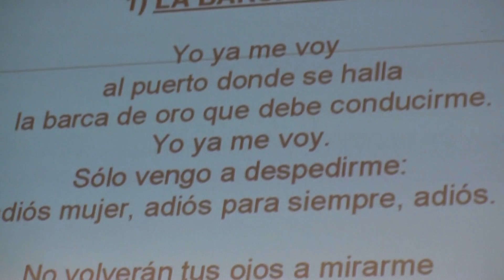La barca de oro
Yo ya me voy al puerto donde se halla
la Barca de Oro que debe conducirme
yo ya me voy; solo vengo a despedirme,
adios, mujer, adios, para siempre adios.

No volveran tus ojos a mirarme,
ni tus oidos escucharan mi canto
noy a aumentar los mares con mi llanto,